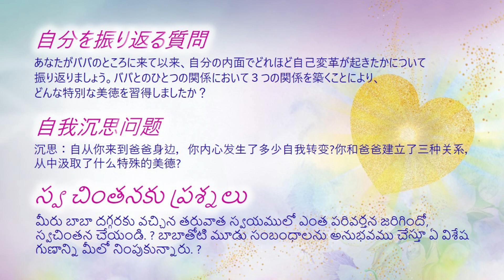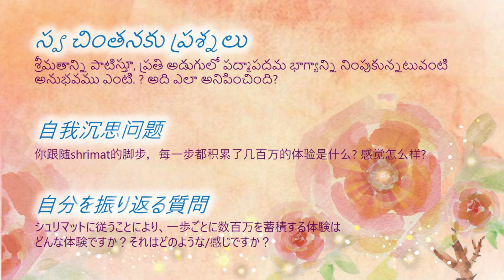01 September (Chinese) TC Daily Videos